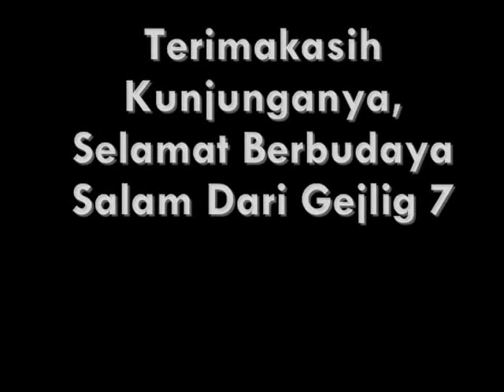Reog Wayang Gejlik Pitu 1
Pentas Reog Wayang Gejlig Pitu Bekso Lelono, dusun Ngentak Murtigading Sanden Bantul